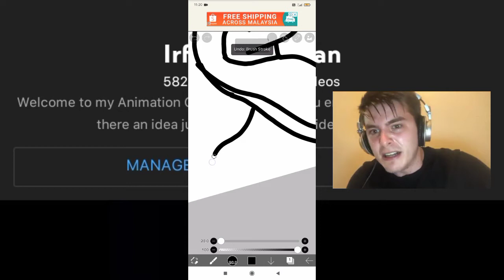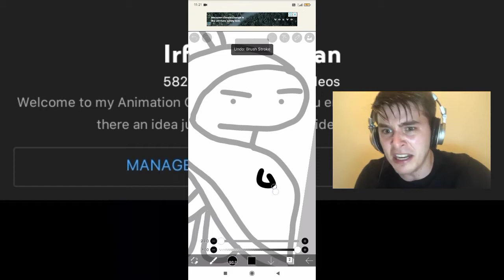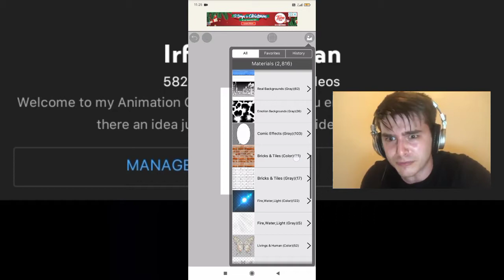Cara Melukis Fast Ranger di Ibis Paint X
mana tahu korang pandai buat fanart.

Glitch umpama pemadam yang rosak